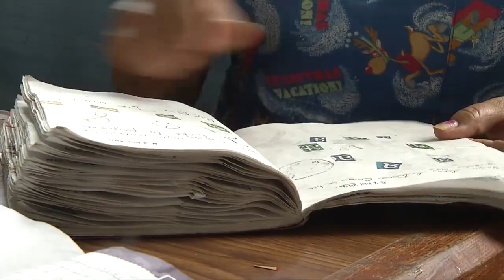Cada 16 horas un niño es abandonado en el país